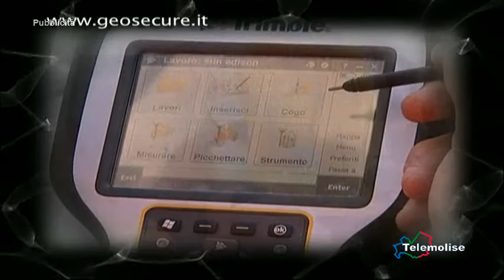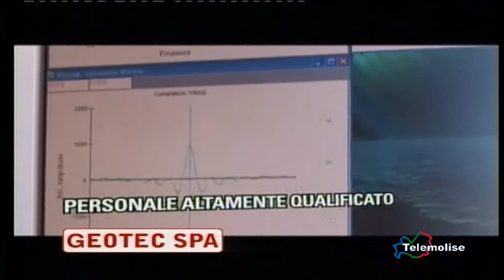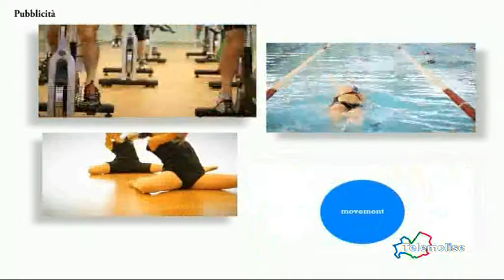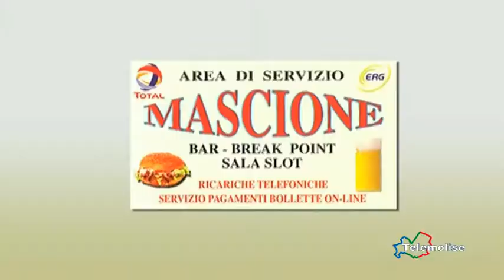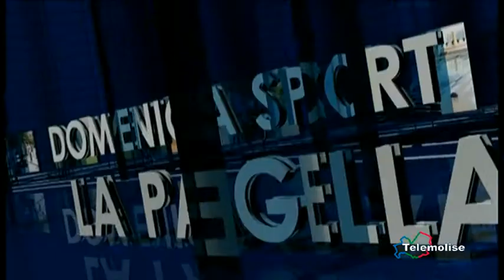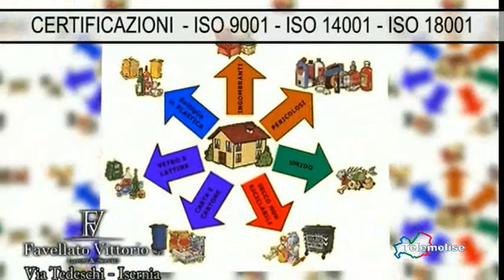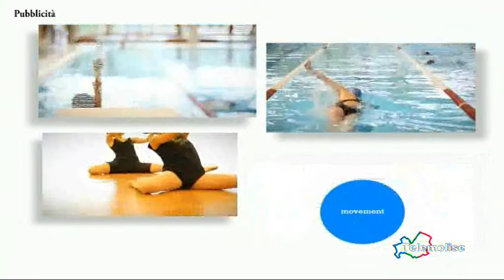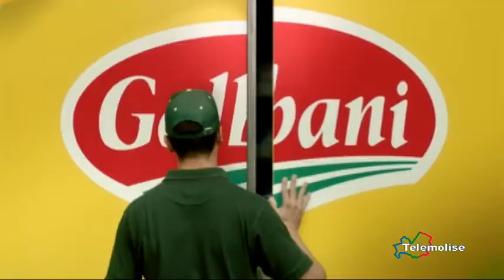Domenica Sport - Telemolise - 27/04/2014